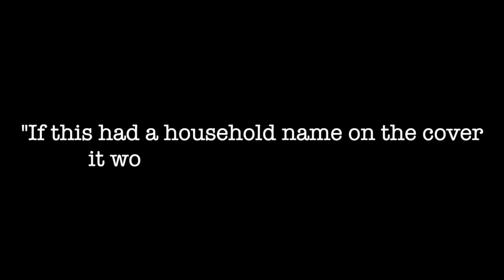Precarious Karma reactions 1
A short teaser with some of the astonishing reaction to the relaese of the Luminous album " Precarious Karma